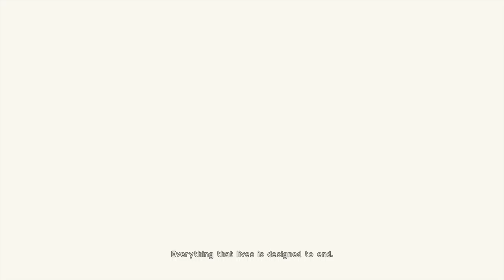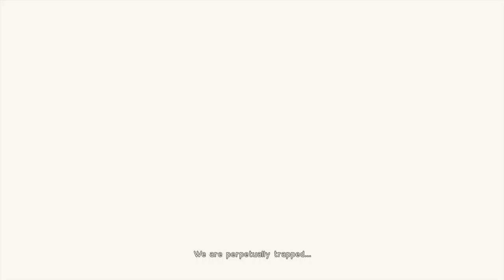Let's Play Nier:Automata [003] [English] [Blind] - Let's Fail III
"We're perpetually trapped in a never-ending spiral of life and death..."
The game is mocking me.